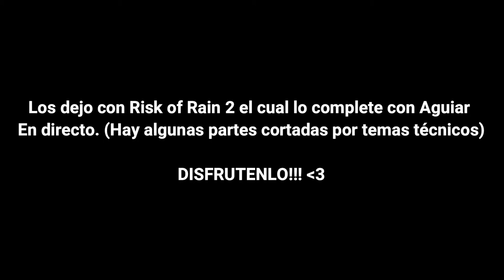RISK OF RAIN 2 (COMPLETO) - Dificultad: Normal